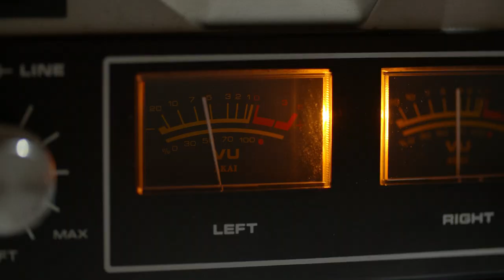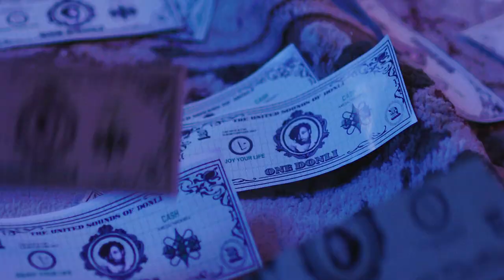Lady Donli - Cash (Official Music Video)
Ca$h is the first single off Lady Donli’s debut album “Enjoy Your Life”.

STREAM AND DOWNLOAD ‘Enjoy Your Life’ the debut album by Lady Donli

Directed by Seun Opabisi & Kewa Oni

Donli Bugs

 ©️ 2019 Makiyayi Limited